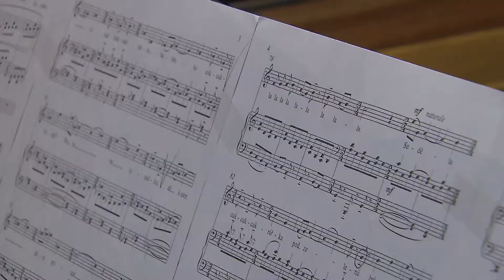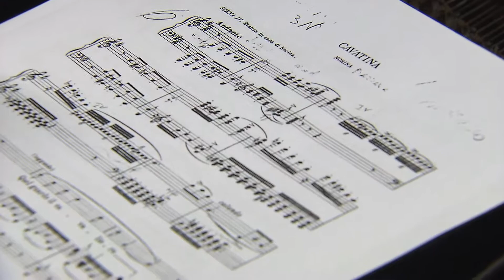ČT Ostrava - Patricia